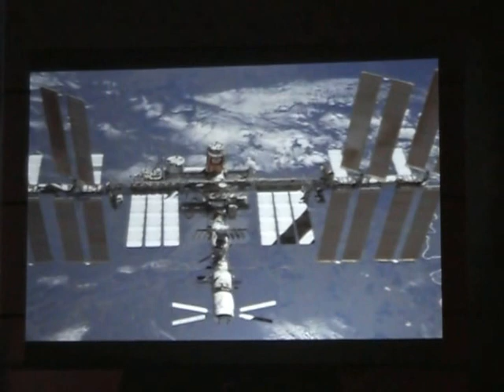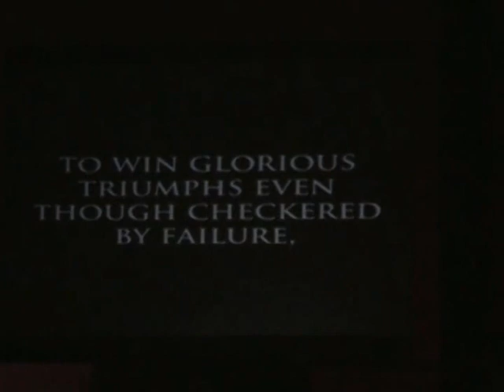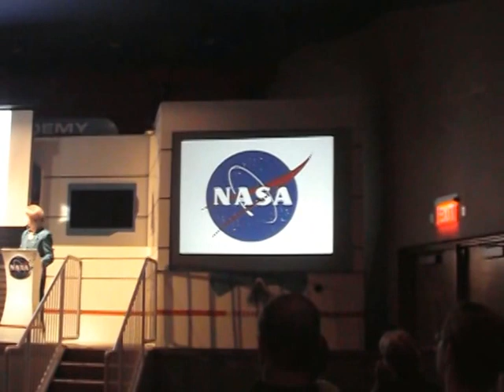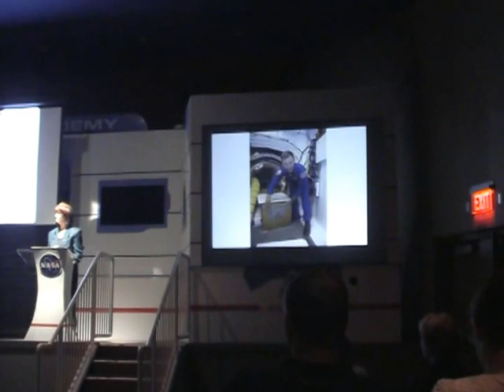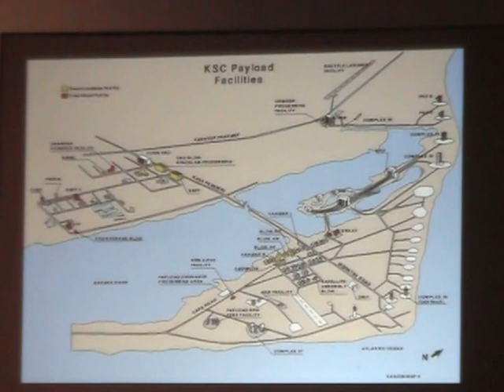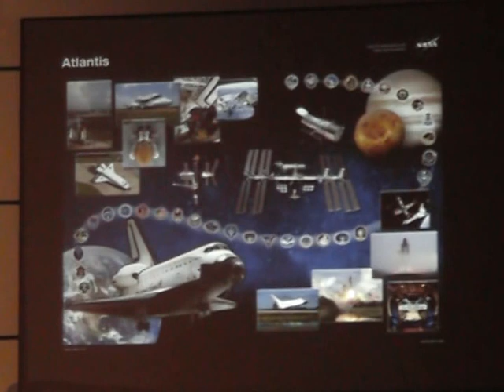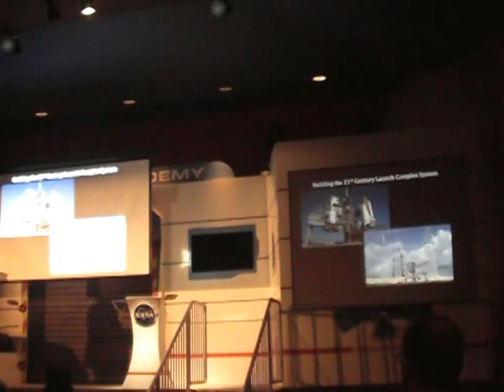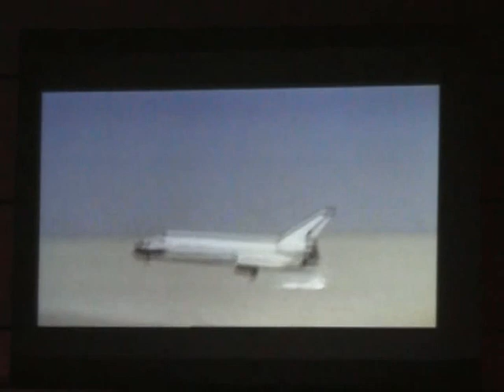Dare Mighty Things: STS-135 Preflight Briefing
This is a video of the final pre-flight briefing of the Space Shuttle era. It took place at Kennedy Space Center July 7th, 2011 and was an invitation-only event.